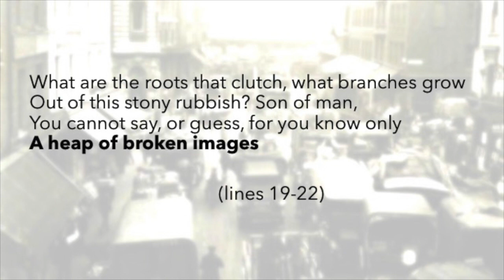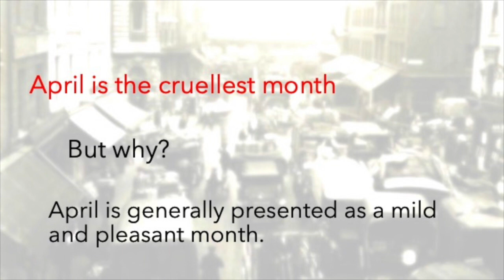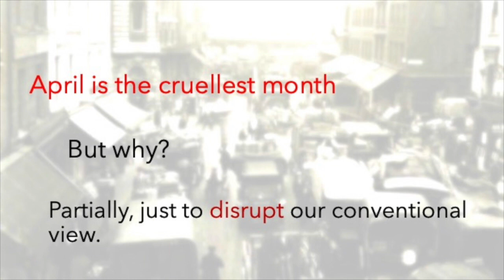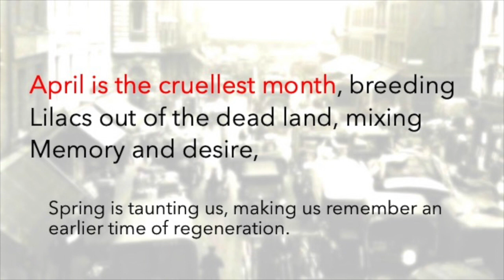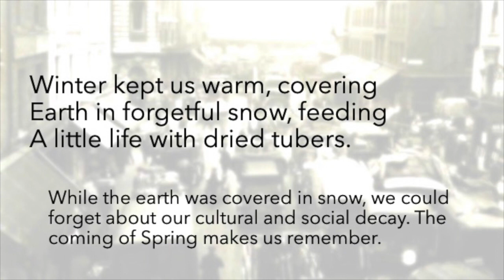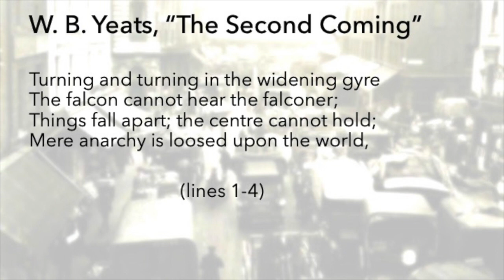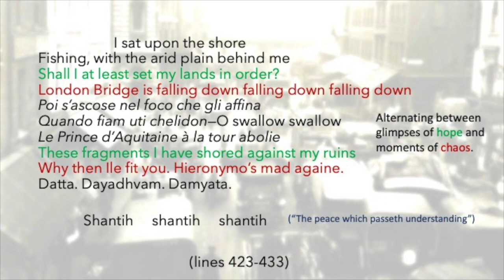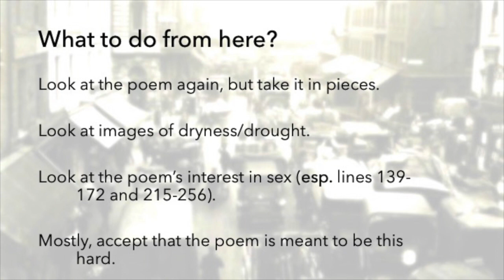"A Heap of Broken Images": Imagery in "The Waste Land"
DIscussion of the use of framgentation in T. S. Eliot's "The Waste Land"